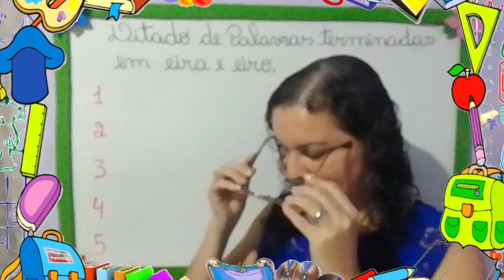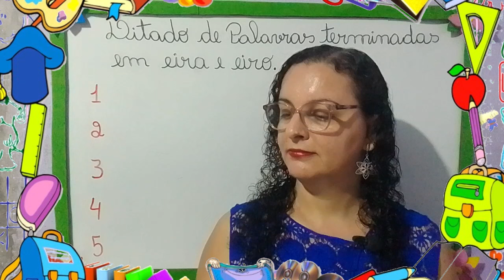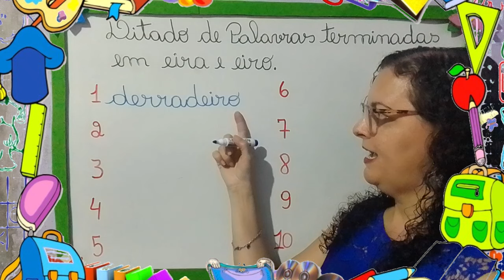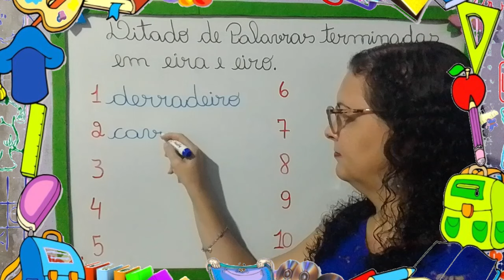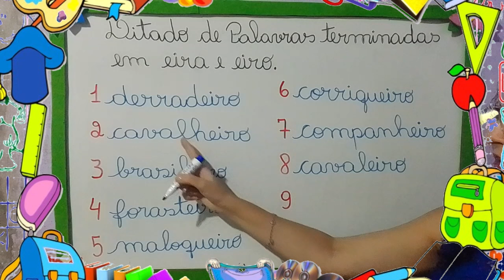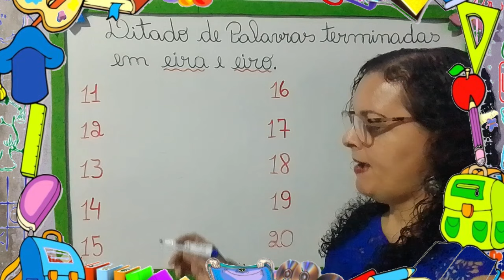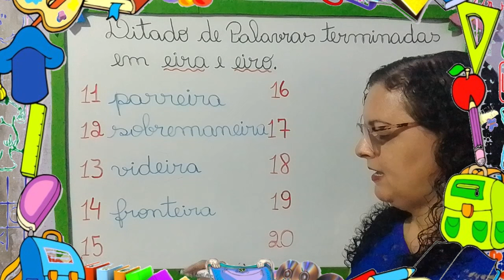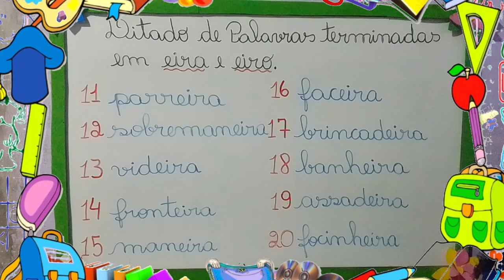🌟(DITADO) VEM APRENDER A ESCREVER PALAVRAS TERMINADAS COM EIRA E EIRO [Prof.ª Nádja Sicleide]🌟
👩‍🏫Nesta Videoaula vamos estudar sobre ditado de palavras terminadas com eira e eiro.
CONFIRA AS PALAVRAS DO DITADO:
1 derradeiro
2 cavalheiro
3 brasileiro
4 forasteiro
5 maloqueiro
6 corriqueiro
7 companheiro
8 cavaleiro
9 dinheiro
10 sorrateiro
11 parreira
12 sobremaneira
13 videira
14 fronteira
15 maneira
16 faceira
17 brincadeira
18 banheira
19 assadeira
20 focinheira
SUA PRESENÇA É MUITO IMPORTANTE PARA O CANAL, GRATIDÃO! 🥰🙏
PROFESSORA QUERO TE DAR UM PRESENTE, COMO FAÇO?
Você gostou da aula? Eu te ajudei de alguma forma? 🤗
💝Caso você SINTA O DESEJO DE APOIAR o meu trabalho ou queira me AGRADECER com qualquer valor, pode me enviar nos dados abaixo.
CAIXA ECONÔMICA
Nádja Sicleide Figueiredo da Silva.
GRATIDÃO! 🥰